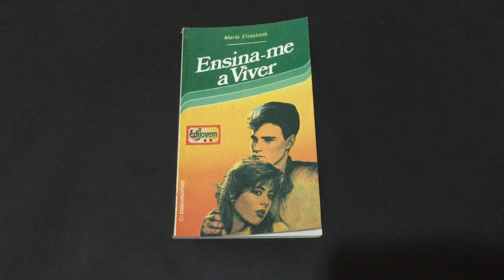COMPREAGORAEnsina me a Ver